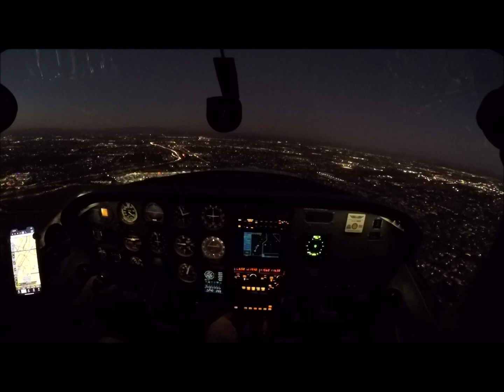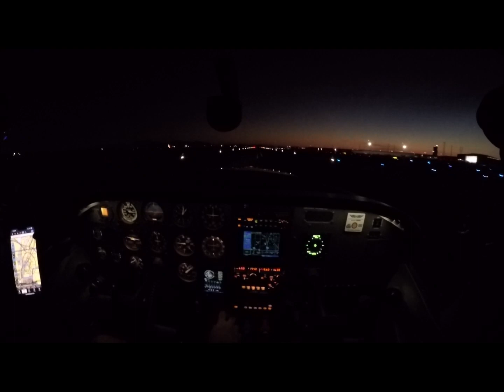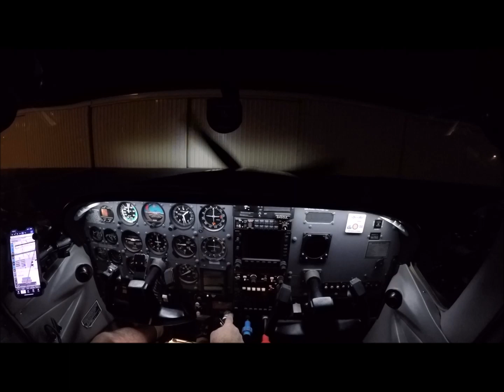Night Flight in a Cessna 182S model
This night I went to practice in a Cessna C182S model aircraft. This aircraft is one of the three in my flying club that I'm part owner of. This one flies great, I really like it and has a recent engine so it gets up and goes.